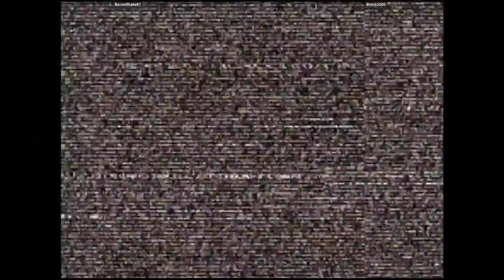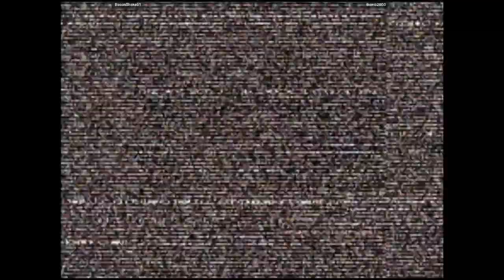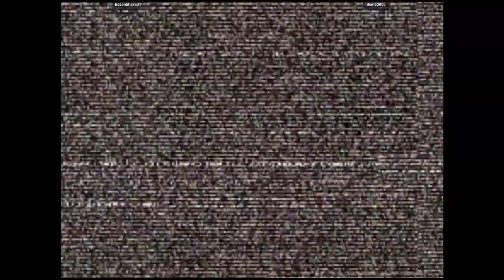CVS2 - BaconShake01 VS Bomb2000 | 🇺🇸🇺🇸 Fightcade2